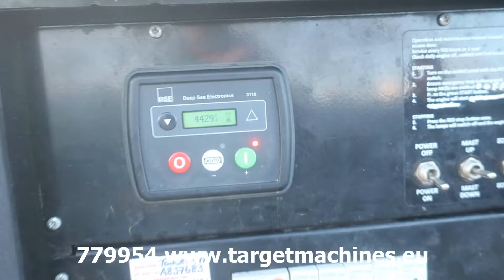779954 SMC TL90K LED 4x300W TL90 MOBILE LIGHTNING TOWER TL-90K TOWER LIGHT W/GENERATOR 2017 4429HRS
779954 SMC TL90K LED 4x300W TL90 MOBILE LIGHTNING TOWER TL-90K TOWER LIGHT W/GENERATOR 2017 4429HRS

Kubota D905 3-cyl diesel watercooled engine.
Bio-degradable Oil hydraulic system.
130 liter diesel tank.
Fuel consumption 0.97l/hr (lamps only).
4x 300W LED Lights.
Average sound pressure level at meters 60dB.
Alternator Mecc Alte 50Hz.
Mast maximum height 874cm.
1x power sockets outlet.
Mast raise time 12 seconds.
Mast tower time 18 seconds.
Wind speed suitable for operation up to 100KM/h.
4 with wind down legs stabilisers.
Weight without fuel 933kg.
Weight with fuel 1050kg.
Year of manufacturing: 2017.
Hours on meter: 4429hrs.
Vin number: SGNT90003HG007048.
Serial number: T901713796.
Engine runs, generator gives power and 3x lights are working.
SOLD